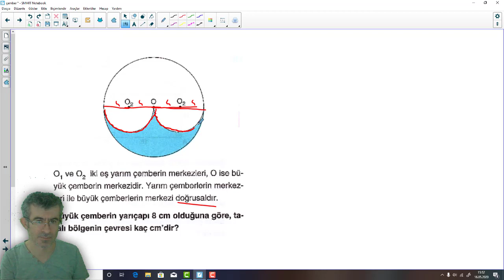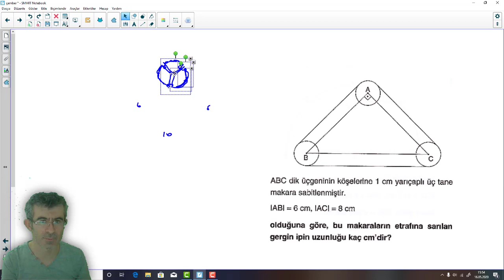DAİRENİN ÇEVRESİ VE ALANI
üniversite hazırlık ve matematik hakkında herşey ayt tyt akademik matematik analiz sayılar teorisi sonlu matematik geometri cebir ile ilgili ispat konu anlatımı soru çözümü içeten bir site.daire dairesel bölgenin alan ve çevresi

Mevlüt çelik
tulvemkilec
mevlutcelik3.14
Matematik
Geometri
İspat
Aksiyom
Ayt
Tyt
Akademik
Akademik matematik
Üniversite
Üniversite hazırlık
Muharrem hasbi anadolu lisesi
Aşk
Aşkı
Aşkı matematik
Matematik bölümü
Matematik öğretmenliği
İlköğretim matematik öğretmenliği
Matematik olimpiyatı

Olimpiyat matematik
İlginç sorular

everything about university preparation and mathematics ayt tyt academic mathematics analysis number theory is a site that contains proof of lecture question solution about finite math geometry algebra.
 Mevlüt Celik
 tulvemkilec
 mevlutcelik3.14
 maths
 Geometry
 Proof
 Axiom
 Ayten
 Tytan
 Academic
 Academic math
 University
 University preparation
 Muharram Hasbi Anatolian High School
 Love
 Hanger
 Love math
 Mathematics department
 Math teaching
 Elementary mathematics teaching
 Mathematics olympic

 Olympic math
 Interesting questions